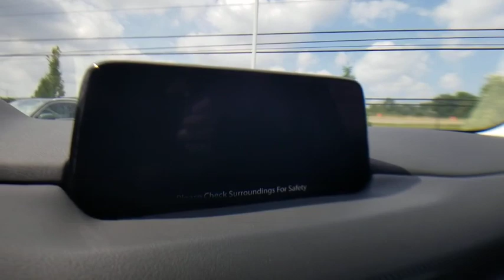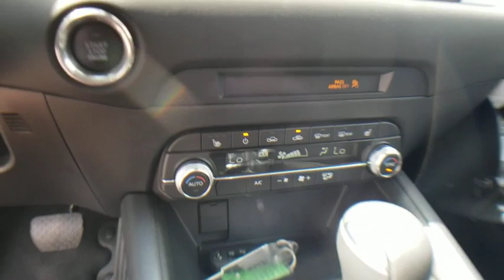2019 Mazda CX-5 Bloomfield Hills, West Bloomfield, Novi, Northville, Farmington Hills, MI H219592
Machine Gray New 2019 Mazda CX-5 available in Farmington Hills, Michigan at Suburban Imports Farmington Hills. Servicing the Bloomfield Hills, West Bloomfield, Novi, Northville, MI area.

Machine Gray Metallic 2019 Mazda CX-5 Touring AWD 6-Speed Automatic 2.5L 4-Cylinderbrbr24/30 City/Highway MPG